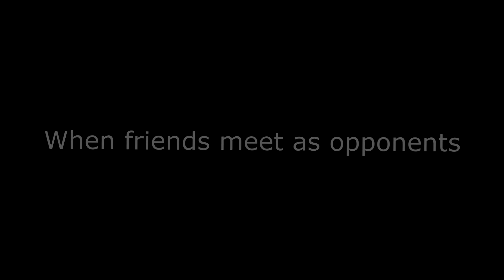Recruit has ACOG ! Operation Health ! Action Completed !